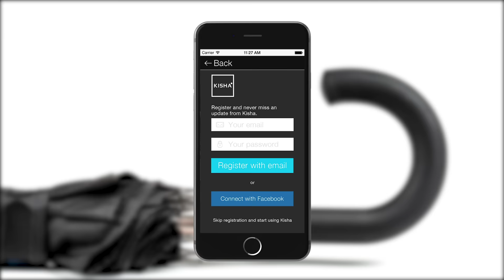Kisha Umbrella - Meet Kisha - The Umbrella You Cannot Lose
Meet Kisha, the umbrella you'll never lose! Get $10 discount.

Kisha is the world’s first smart umbrella. Never lose it, always take it with you when it rains.

With Kisha, you'll never ever worry about getting soaking wet.

It's connected with a mobile app on your iPhone or Android and tells you each morning (or any other time of the day) if it's going to rain.

It also reminds you when you leave it in a pub, bar, restaurant or any other public place.

Smart? We'd rather say intelligent!

(Don't forget $10 off code: YOUTUBE)